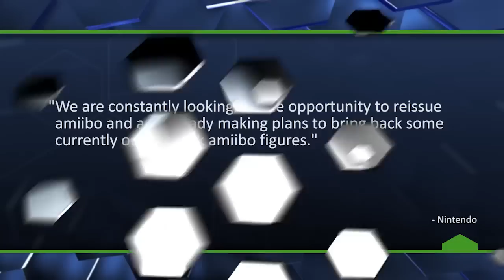Nintendo's Amiibo Apology - The Know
What do you think of Nintendo's apology?